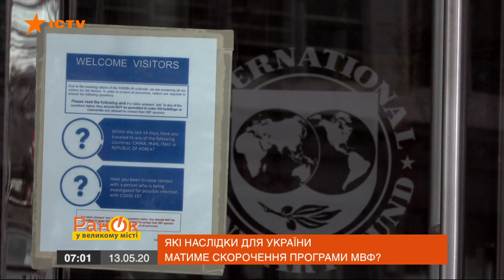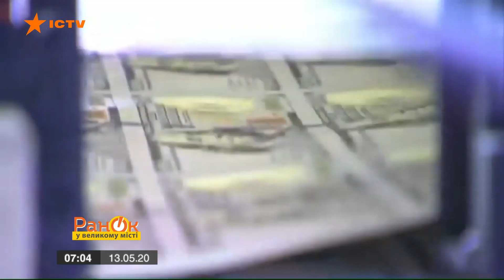Сокращение программы МВФ: какими будут последствия для Украины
Международный валютный фонд приостановил программу расширенного финансирования для Украины.

Зато запустил сокращенную программу.

Какая между ними разница, и почему так произошло?

А главное, что означает сокращение финансирования от МВФ для каждого из нас?

Подробнее смотрите онлайн в сюжете журналистки Роксоланы Влох в программе Утро в Большом Городе от 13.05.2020 года.